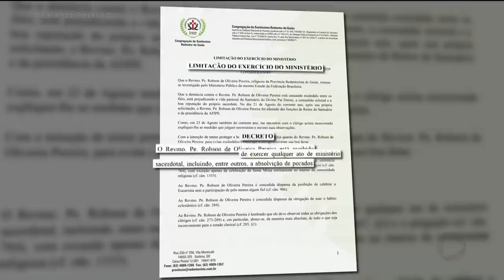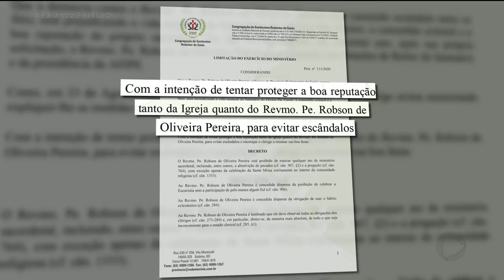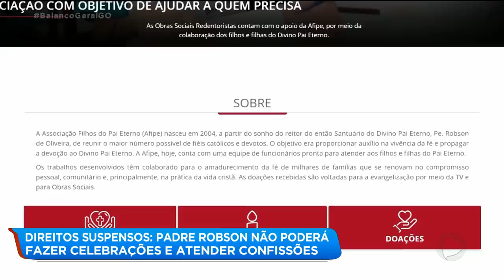DIREITOS SUSPENSOS: PADRE ROBSON NÃO PODERÁ FAZER CELEBRAÇÕES E ATENDER CONFISSÕES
O PADRE ROBSON DE OLIVEIRA NÃO PODE MAIS REALIZAR CELEBRAÇÕES RELIGIOSAS, ATENDER CONFISSÕES E NEM FAZER PREGAÇÕES NA TV POR ENQUANTO. AS DETERMINAÇÕES FORAM DIVULGADAS PELA ARQUIDIOCESE DE GOIÂNIA E TAMBÉM PELA CONGREGAÇÃO SANTÍSSIMO REDENTOR AQUI DE GOIÁS. ROBSON DE OLIVEIRA É INVESTIGADO PELO MINISTÉRIO PÚBLICO. A SUSPEITA É QUE ELE TENHA USADO DOAÇÕES DE FIÉIS EM BENEFÍCIO PRÓPRIO.